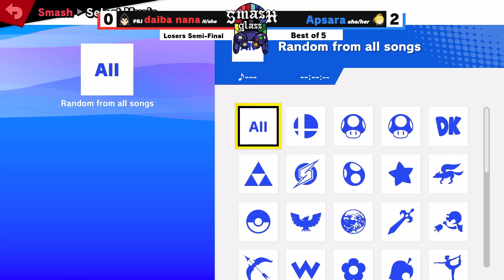daiba nana (Kazuya) v. Apsara (ZSS): Smash the Glass #33